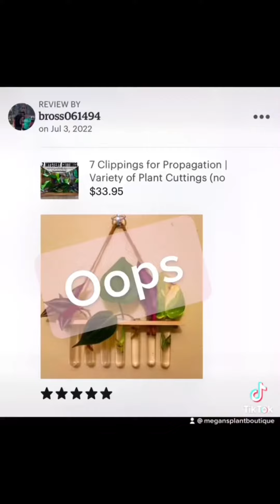Mystery Cuttings and where to start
We sell mystery cuttings and more. You can also pick your own cuttings. We offer rare cuts for those ready to explore. Be sure to get a handmade propagation station for easy setup.